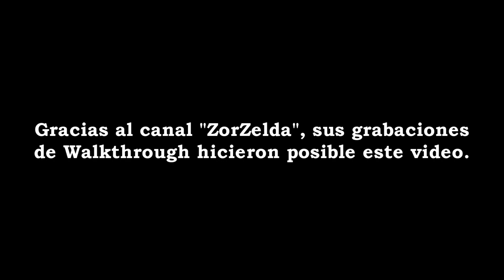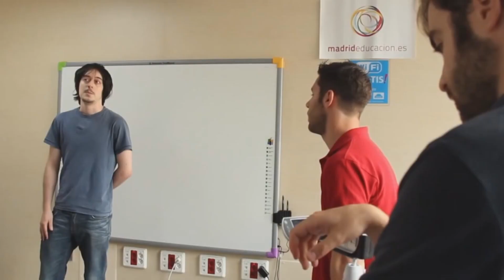The Legend of Zelda: Ocarina of Time [Viviendo una Escena, Ep. 5] — Mr. Andy Flick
Mr. Andy Flick les trae un nuevo episodio del segmento "Viviendo una Escena", esta vez analizando un momento memorable en The Legend of Zelda: Ocarina of Time".
Disfruta de audiolibros por Audible